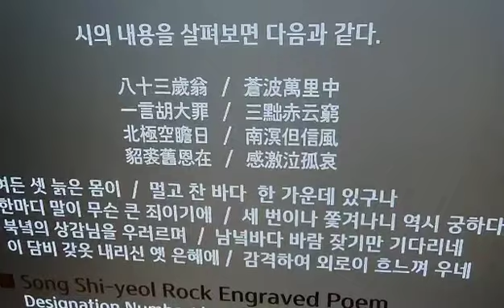보길도 송시열선생 유적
강원구tv 국내답사.보길도 송시열선생 유적